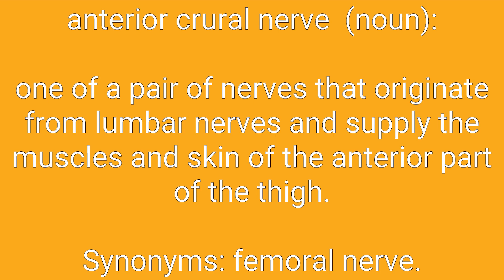Anterior Crural Nerve Definition & Meaning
Definition of anterior crural nerve in English. Meaning of anterior crural nerve in English. Example of anterior crural nerve. Synonyms of anterior crural nerve. Spelling of anterior crural nerve. How to pronounce anterior crural nerve.

anterior crural nerve means:
1. one of a pair of nerves that originate from lumbar nerves and supply the muscles and skin of the anterior part of the thigh.